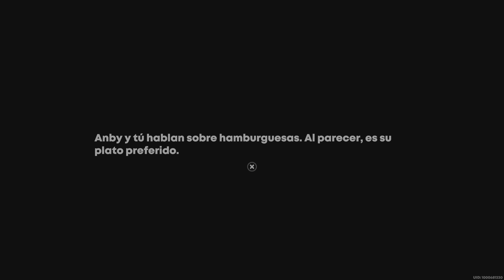Zenless Zone Zero_20240803222540